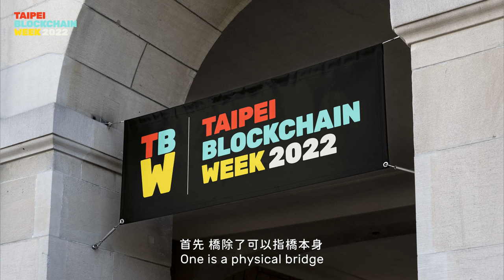Taipei Blockchain Week 台北區塊鏈週 'Bridge'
December 12-17, 2022 | Taipei City, Taiwan
🎪 ’Bridge’ Conference: Dec 12-14
🧑🏻‍💻 Developer Bootcamp: Dec 15-17

* Early Bird ticket sales end Nov 13
🎟️ 早鳥購票至11月13日，立刻行動

✈️ 1000+ Attendees, 70+ Speakers, 20+ Side Events 🇹🇼
Hosted by Bu Zhi DAO with Strategic Partners: Google Cloud, Avalanche

🐣 一場盛大國際型區塊鏈活動即將開跑 🔥 一起為台灣點亮 Web3 火苗 ✈️  超過40位國外講師即將來台 🇹🇼 將橋聚海内外 Web3 領袖人物、開發者、投資機構及愛好者，並有主題演講、圓桌論壇及黑客松！一起來Connect 吧！

由 不知DAO 主辦，Google Cloud、Avalanche 戰略夥伴支持

TAIPEI BLOCKCHAIN WEEK 2022 brings together industry experts from all over the world in the blockchain space to educate and empower the Taiwanese community to become a growing hub for web3 innovation.

2022 年台北區塊鏈週將藉由大會活動，橋接海内外區塊鏈愛好者、開發者及投資者，引領台灣成為亞洲 Web3 的創新之地。

🎙 Speakers include 講師名單包含
Pplpleasr (Shibuya.xyz/PleasrDAO)
Matt Sorg (Solana Foundation)
Tom Schmidt (Dragonfly Capital)
Kevin Lin (Twitch/Metatheory/GoldHouse)
Josh Fraser (Origin Protocol)
Fan Shen (Dapper Laps)
Tammy Yang (Numbers Protocol)
Patrick Lee (PKO Investments/Rotten Tomatoes)
Darius Sit (QCP)

Hosted by Bu Zhi DAO
BZD is a collective of founders, builders, creators, and investors passionate about advancing Taiwan’s web3 ecosystem and culture. BZD is a non-profit DAO that is Taiwan-focused, apolitical, inclusive, and open to all. We focus on connecting people, bridging web2/web3 & Taiwan w/ the world, creating educational content, and building products for our communities.

主辦：不知 DAO
不知 DAO（Bu Zhi DAO，以下簡稱 BZD）是一個非營利去中心化自治組織，成員多來自國際 Web3 知名機構，有創業者、開發者、投資人和藝術家等，致力於推廣台灣 Web3 生態和文化與世界接軌。BZD 希望藉由組織成員的力量和經驗，整合國內外資源，創造越來越多知識交流的機會和環境，並以兼容開創的思維為台灣 Web3 人才帶來更多價值和機會。